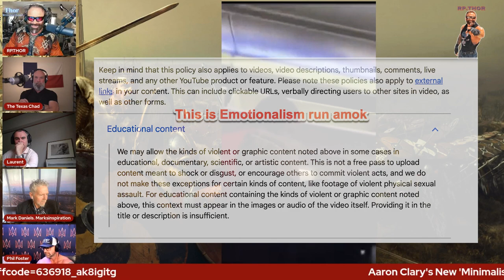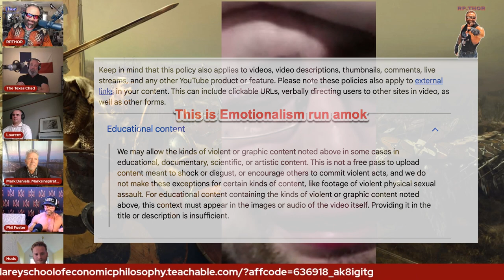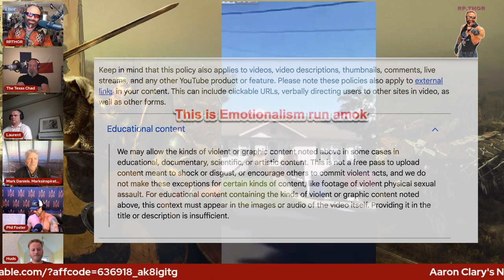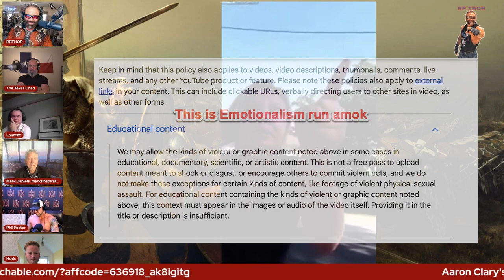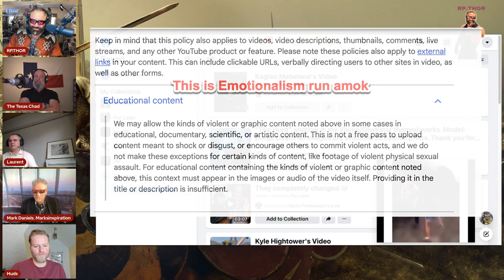'THE ELDER'S COUNSEL' Men Must learn to regulate Emotions! EP 5.1 and YouTube policy's too ! :)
'THE ELDER'S COUNSEL' Men in the Age of Emotionalism, Must learn to regulate Emotions! EP 5.1
YouTube Friendly edits made per policy :)